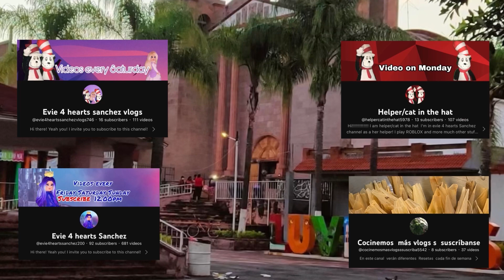Hermoso Luvianos para pasear ♥️♥️